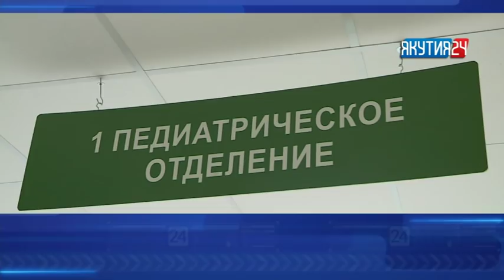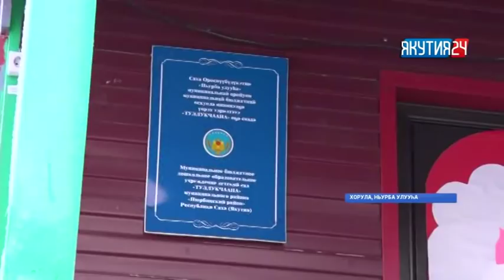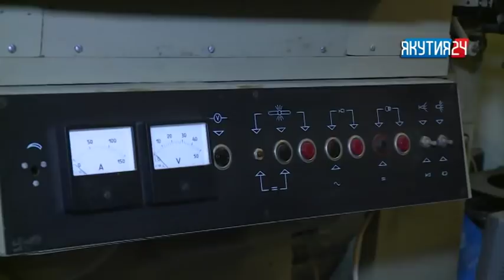«Саха сирэ» информационнай биэрии. Тохсунньу 28 күнэ, 20:30 ч